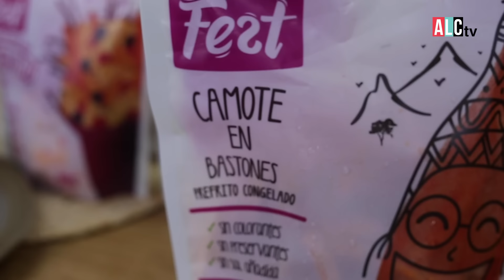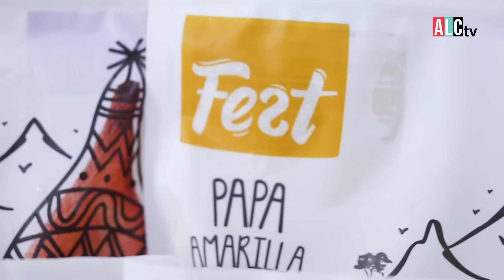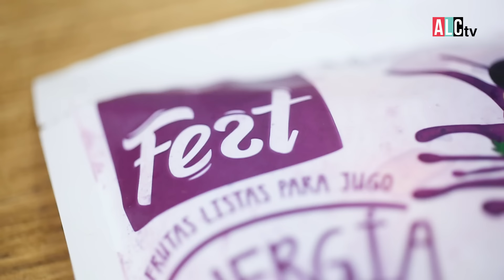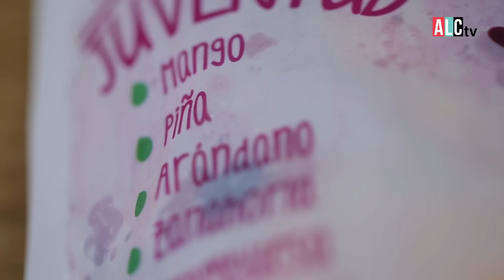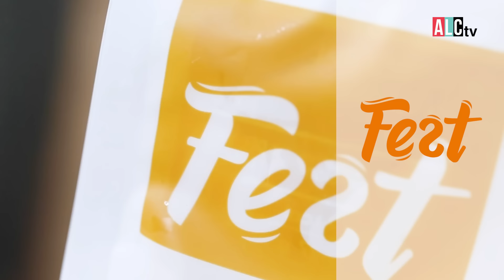Ideas para una buena bajona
StudioCocina Francesco de Sanctis nos visita una vez más para prepararnos un clásico de bajona llevado al siguiente nivel! Entérate cómo preparó esta tremenda salchipapa y unos smoothies utilizando algunos productos que te facilitarán la vida.

Presentado por: Fest

Cable:
8 y 508 HD de Claro Tv
1193 HD de DIRECTV